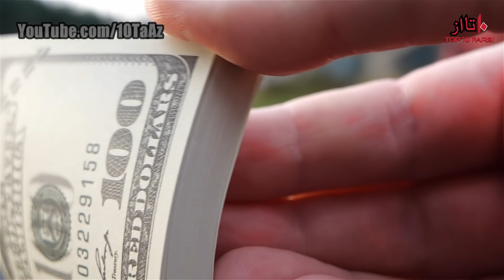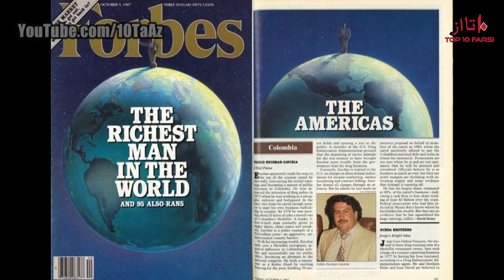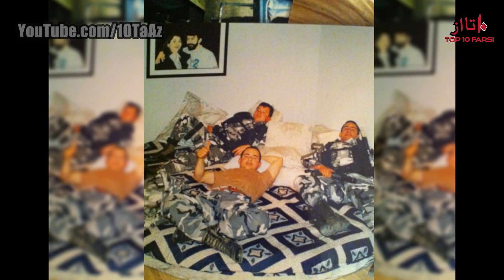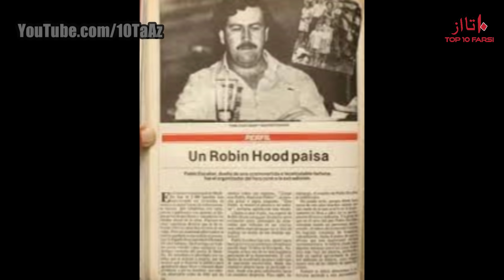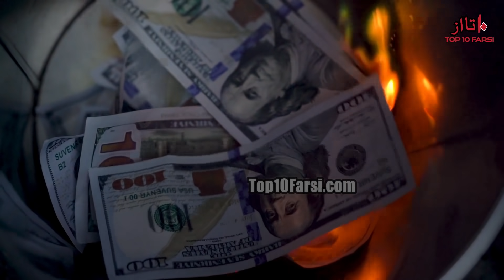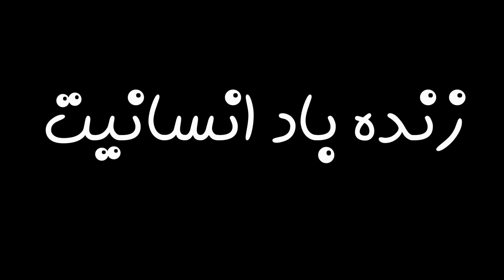پابلو اسکوبار بزرگترین قاچاقچی تاریخ پول هایش را چطوری خرج می کرد؟